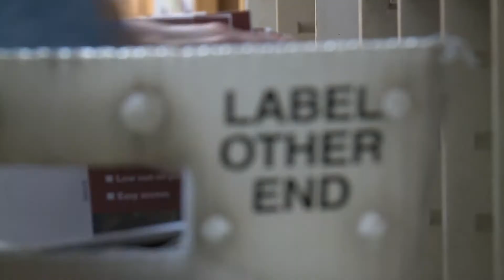Ellsworth Post Office Manager Vignette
Lori Steever explains the importance of the Ellsworth Air Force Base Postal Service Center
to the base and its airmen.  Steever conducts her day-to-day activies that include: sorting
packages and mail, writing receipts, and giving the airmen their mail.